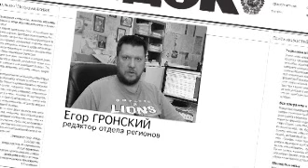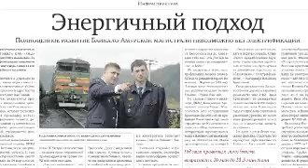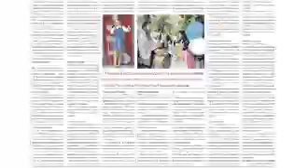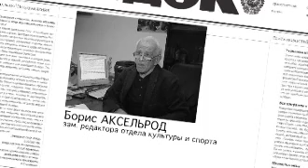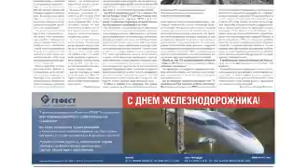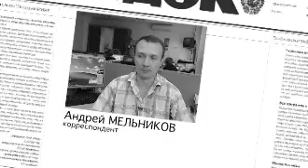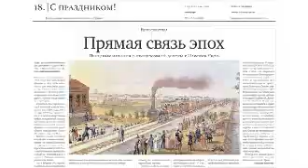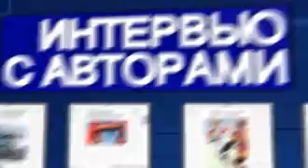Видеообзор Гудка от 04.08.11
Что необходимо сделать, чтобы Байкало-Амурская (Бам) магистраль стала более проходимой.